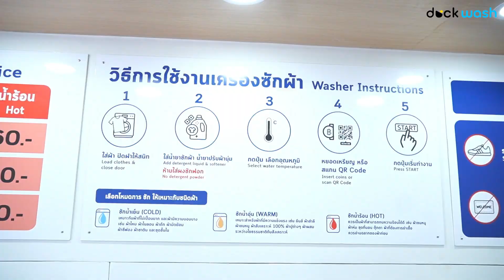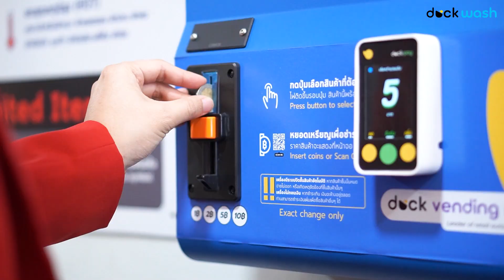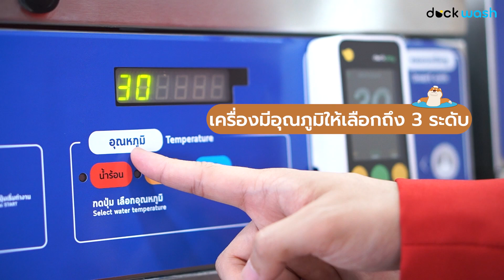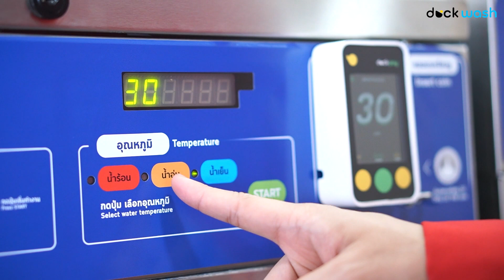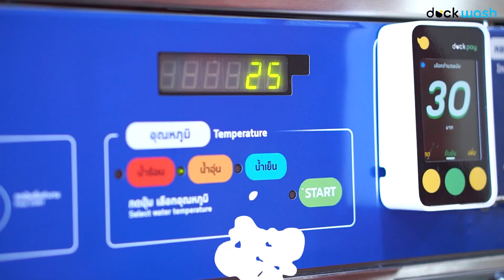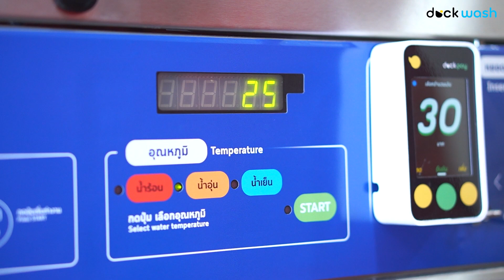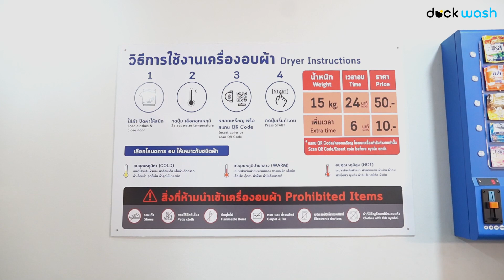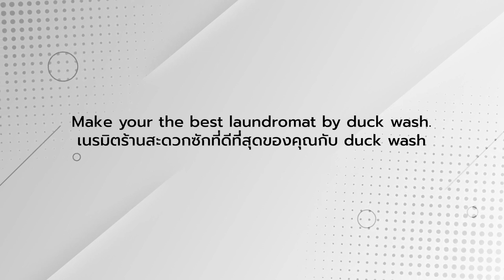ร้าน Wash mania wash&dry ร้านสะดวกซัก 24 ชม.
เปิดเเล้ววันนี้ ซอยรังสิตภิรมย์ ถนนพหลโยธิน แขวงคลองหนึ่ง คลองหนึ่ง
ร้านอยู่ทาง Skyview ตึก2 (Sky Village)
เปิดเเล้ววันนี้บริการ 24 ชั่วโมง
เครื่องอุตสาหกรรมจากสหรัฐอเมริกา IPSO เครื่องสวย ทันสมัย น่าใช้งาน สุดๆ
มาเลยมาซัก - อบ 24 ชั่วโมง สะดวกสบายสุดๆ
พิกัด :  Skyview ตึก2 (Sky Village)

✅ กำไรสูง คุ้มทุนเร็ว ไม่ต้องเสียค่าธรรมเนียมต่างๆ
✅ ดำเนินการครบวงจร ตั้งแต่แนะนำทำเล บริการหลังการขาย จนประสบความสำเร็จ
✅ ประสบการณ์ในธุรกิจด้านเครื่องอัตโนมัติมากกว่า 10 ปี
✅ ผู้จำหน่ายโดยตรงจากโรงงานผลิตเครื่องซักผ้าและเครื่องอบผ้าแบรนด์อันดับ 1 ในยุโรป
✅ เป็นผู้คิดค้น และผลิตเครื่องแลกเหรียญ และเครื่องจำหน่ายสินค้าอัตโนมัติ ฯลฯ ที่ใช้ในร้านสะดวกซัก
✅ ระบบบริการจัดการร้านที่ทันสมัย รองรับทุก Platform
✅ ผู้พัฒนาและให้บริการชำระเงินด้วย Thai QR ( duck pay )
Make your the best laundromat by duck wash.
เนรมิตร้านสะดวกซักที่ดีที่สุดของคุณกับ duck wash